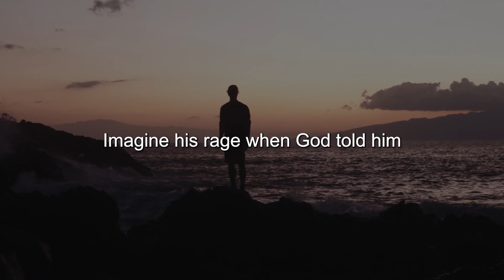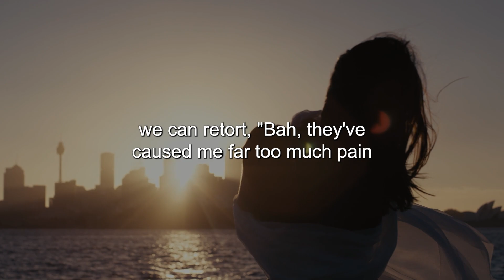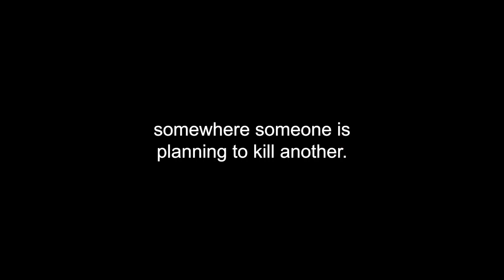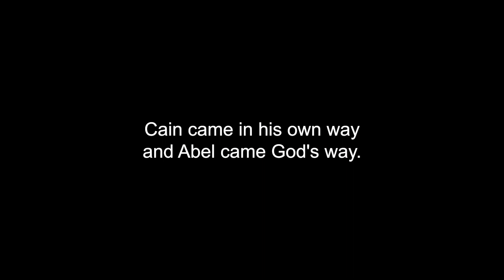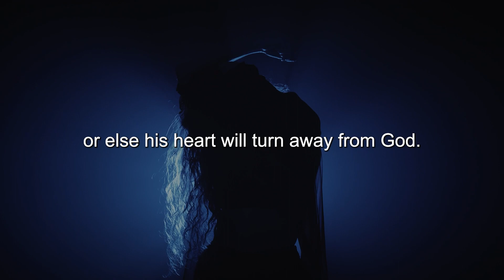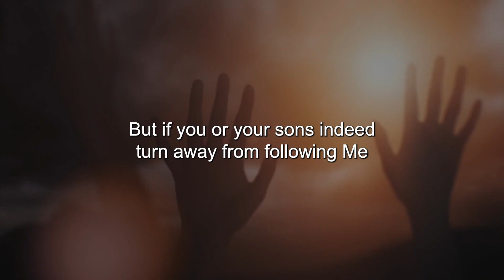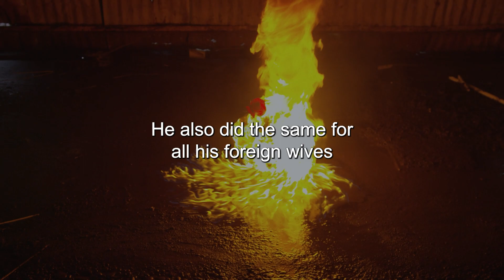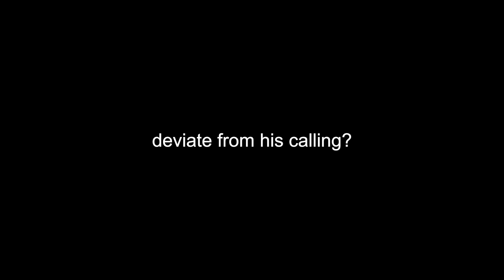Three Men That Refused To Listen To God In The Bible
Title: Three Men That Refused To Listen To God In The Bible